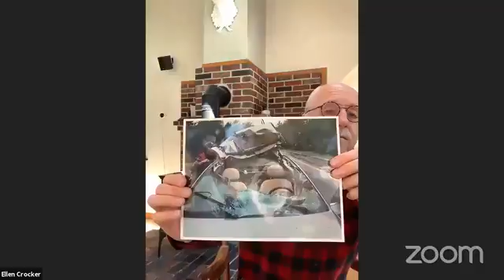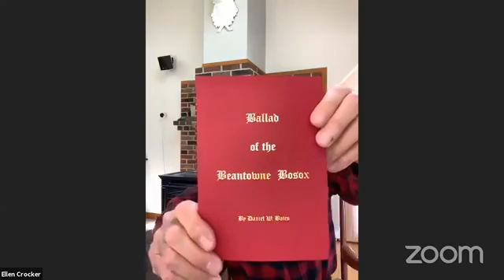Facebook Live with Mr. Casey and Gary Crocker sponsored by GEAR Up Maine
A question and answer ZOOM video posted live on Facebook about how we can use humor to be resilient in the world right now.